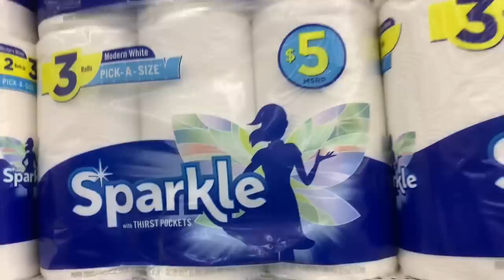Dollar General Scenarios For Saturday 10/5 - All Digital Coupons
GregThatDude

Snap Chat
GregThatDude